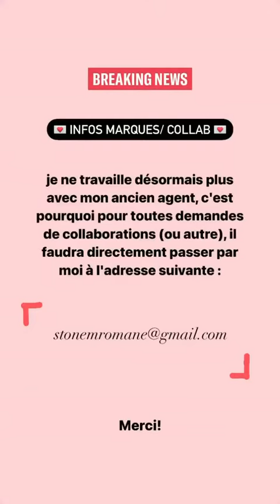ROMY - 01 Avril 2021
Les amis on se retrouve pour mon vlog du 01 Avril 2021 sur notre chaine - Pour retrouver tous mes vlogs direction ma playlist